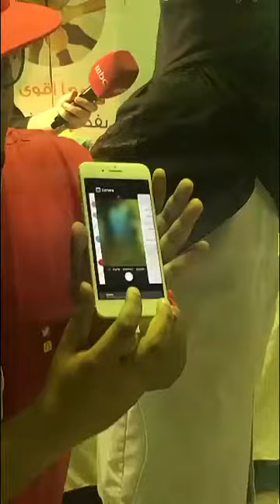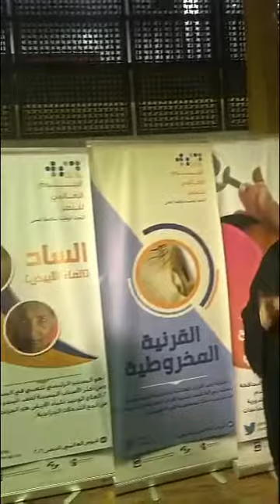بعيونكم أبصر ومن أجلكم أصور ☺️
للتصوير العمياني لذة لا يدركها المبصرون ❤️👍👀😁